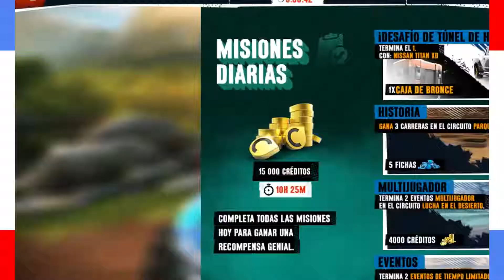Sin Lucha en el desierto Asphalt Xtreme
Ha pasado que en algunas ocasiones queda una tarea sin completar, sé que es posible cambiarla, pero quería intentar por lo menos, me llevará más vídeos lograrlo o no lograrlo y pedía completar dos carreras en Lucha en el Desierto sin sacarla en multijugador...